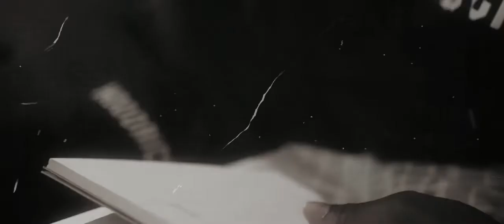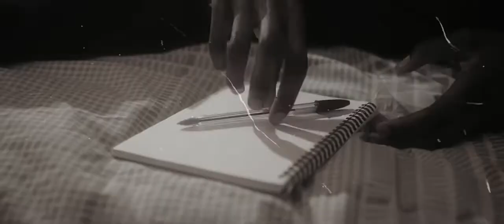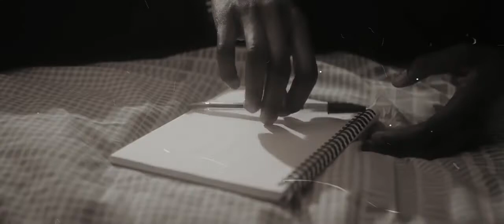(FREE) JBEE x wewantwraiths type beat | ALWAYS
Beat Maker & Music Producer  🇦🇷
Prod. (@DVSKI  x @helpsisleet x @fadeondabeat)

PURCHASE to avoid any copyright problem (instant delivery)
Premium License No tag (Wav.) US$ 20
Exclusive/ stems  US$ 100

USAGE
Free for profit for Soundcloud and YouTube placement only.
For Spotify, Apple Music and others placements require leasing or full rights purchase.

• You can use the beat without lease on SoundCloud only but please credit me in the title (prod. FadeOnDabeat).